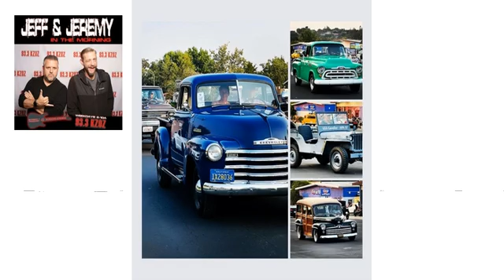Cold August Nights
Something Happened in A-Town that suggests that Global Warming might be a myth...